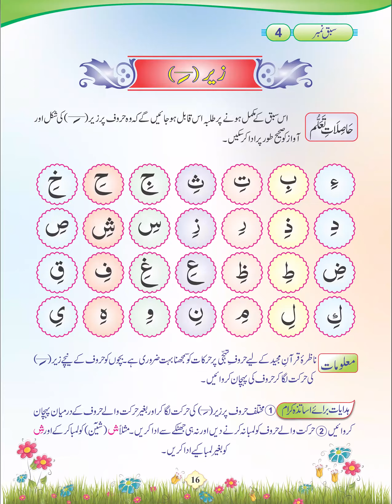Zia-Ul-Quran Nazra Quran, Asaan Tajweedi Norani Qaida, Page16